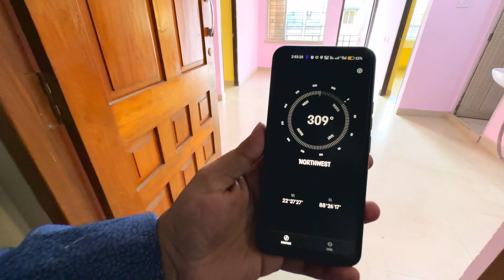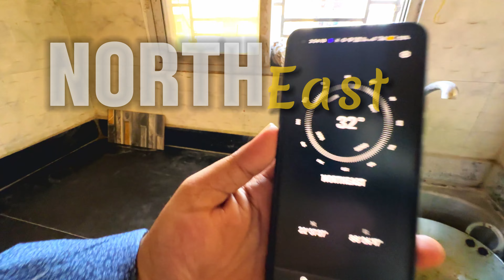2BHK 2T, 986 SQFT FLAT FOR SALE IN CHINAR PARK, KOLKATA !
2BHK 2T, 986 SQFT FLAT FOR SALE IN CHINAR PARK, KOLKATA !

🚪𝗣𝗿𝗼𝗽𝗲𝗿𝘁𝘆 𝗗𝗲𝘁𝗮𝗶𝗹𝘀 :-
•𝗟𝗢𝗖𝗔𝗧𝗜𝗢𝗡: Chinar Park, Nishikanan, Tegharia, Rajarhat, Kolkata, West Bengal 700157

⚪ 4mins from Chinarpark & Busstand
⚪ 7mins from Charnock Hospital
⚪ 7mins from City Centre 2
⚪ 15mins from Airport
⚪ 8mins from City Centre 2 Metro Station (Upcoming)

•𝗣𝗥𝗜𝗖𝗘: ₹ 35L Only

* 𝗕𝗛𝗞: 2 BHK (Unfurnished)
* 𝗕𝗔𝗧𝗛𝗥𝗢𝗢𝗠: 2
* 𝗧𝗬𝗣𝗘: Standalone
* 𝗔𝗥𝗘𝗔: 986 sqft (SBU)
* 𝗣𝗥𝗢𝗣𝗘𝗥𝗧𝗬 𝗔𝗚𝗘: 3 Years
* 𝗙𝗔𝗖𝗜𝗡𝗚: South (Entrance)
* 𝗙𝗟𝗢𝗢𝗥: 2nd Out of G+5
* 𝗟𝗜𝗙𝗧: Available
* 𝗟𝗢𝗔𝗡 𝗔𝗩𝗔𝗜𝗟𝗔𝗕𝗟𝗜𝗧𝗬: Yes

 *•AMENITIES*: Gated Community, 24×7 Security & CCTV Camera Provision Available

•𝗣𝗔𝗥𝗞𝗜𝗡𝗚: Bike Parking Available & Car Parking Available For Rent.

—𝟮% 𝗕𝗥𝗢𝗞𝗘𝗥𝗔𝗚𝗘 𝗔𝗣𝗣𝗟𝗜𝗖𝗔𝗕𝗟𝗘—

+𝟵𝟭-𝟴𝟮𝟴𝟮𝟴𝟳𝟴𝟮𝟴𝟳
+𝟵𝟭-𝟳𝟲𝟬𝟱𝟬𝟱𝟬𝟱𝟳𝟲

🏢𝗩𝗶𝘀𝗶𝘁 𝗨𝘀 :-
𝗦𝗵𝗼𝗽 𝗡𝗼. 𝟮𝟴𝗖, 𝗩𝗜𝗣 𝗘𝗻𝗰𝗹𝗮𝘃𝗲, 𝗥𝗮𝗴𝗵𝘂𝗻𝗮𝘁𝗵𝗽𝘂𝗿, 𝗕𝗮𝗴𝘂𝗶𝗵𝗮𝘁𝗶, 𝗩𝗜𝗣 𝗥𝗼𝗮𝗱, 𝗞𝗼𝗹𝗸𝗮𝘁𝗮, 𝟳𝟬𝟬𝟬𝟱𝟵.
𝗟𝗮𝗻𝗱𝗺𝗮𝗿𝗸 - 𝗡𝗲𝗮𝗿 𝗞𝗮𝗹𝘆𝗮𝗻 𝗝𝗲𝘄𝗲𝗹𝗹𝗲𝗿𝘀 𝗡𝗲𝘄 𝗦𝗵𝗼𝘄𝗿𝗼𝗼𝗺.